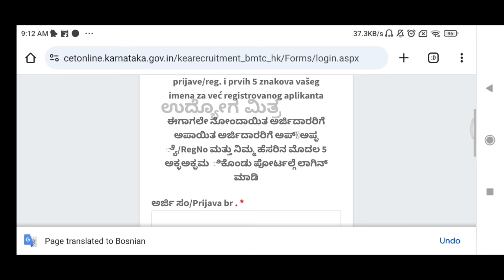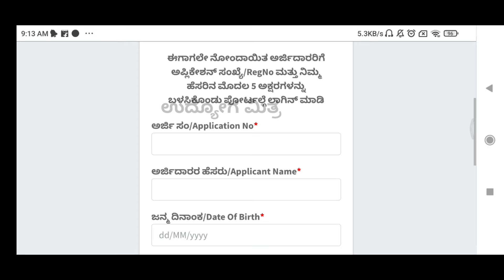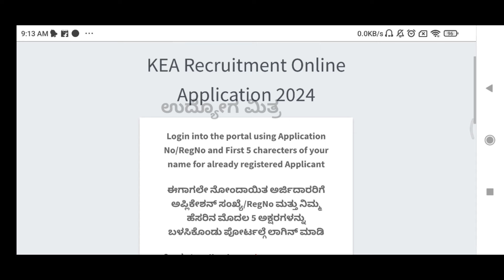ಗುಡ್ ನ್ಯೂಸ್ ಕರ್ನಾಟಕ ಸರ್ಕಾರಿ ಹುದ್ದೆಗಳ ಅರ್ಜಿ ಸಲ್ಲಿಕೆ ಪ್ರಾರಂಭ / karnatak government jobs